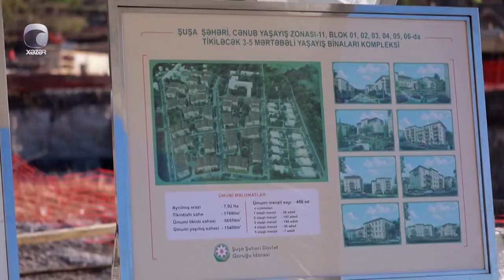Böyük Qayıdışın yeni mərhələsi başlayır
Azərbaycan Respublikası Qaçqınların və Məcburi Köçkünlərin İşləri üzrə Dövlət Komitəsinin rəsmi YouTube, Facebook, Instagram, Twitter və Telegram səhifələri: